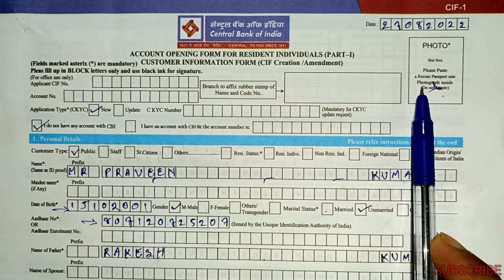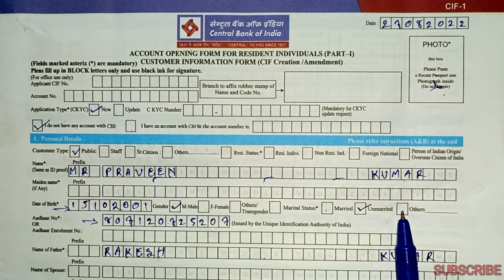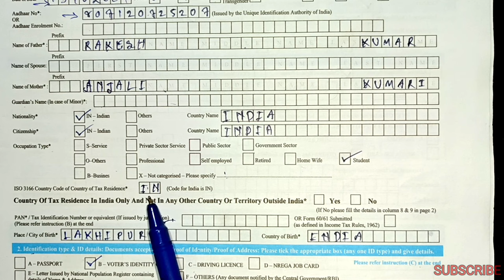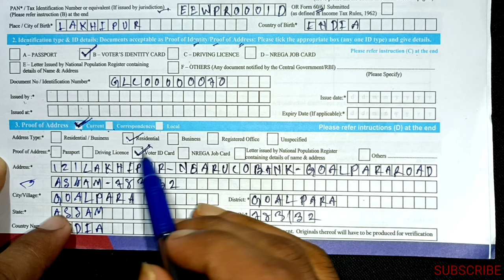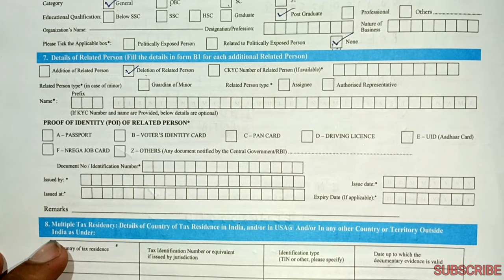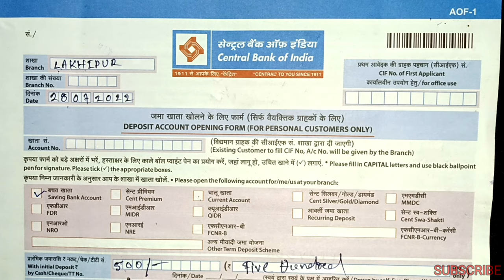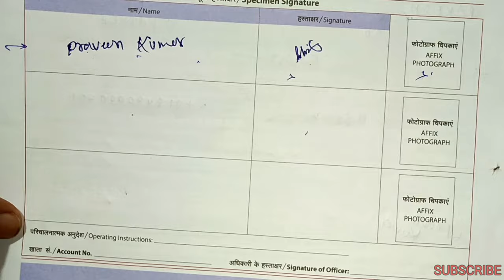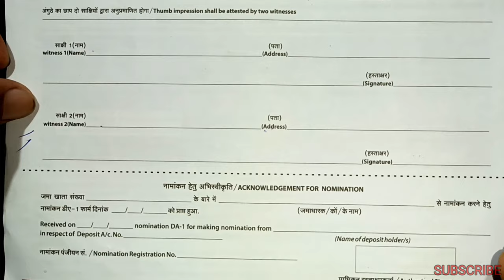Central Bank New Account Opening Form Kaise Bhare? ||How to Fill Central Bank Account Opening Form ?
Central Bank New Account Opening Form Kaise Bhare?

Hello guys, us video me maine bataya hai ki kaise aap bohut easy tatike se Central Bank ka new account opening form bhar sakte ho.

*Recruitment for account opening:
➡️Bank's prescribed form
➡️2 passport size photograph